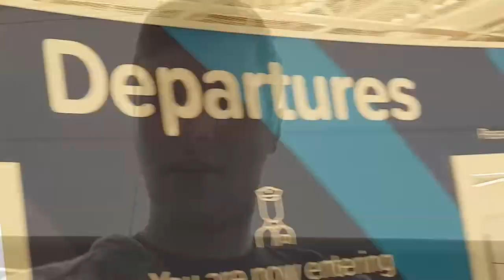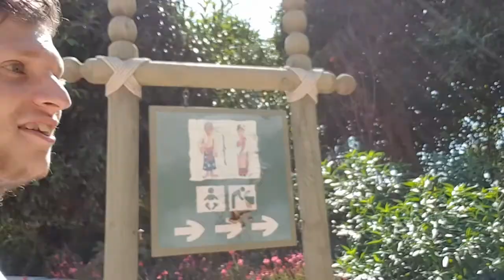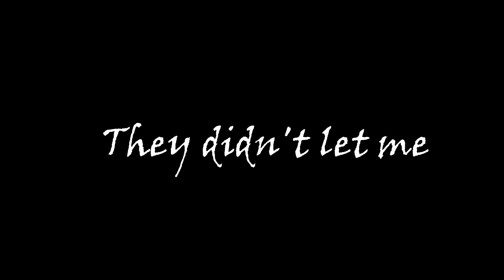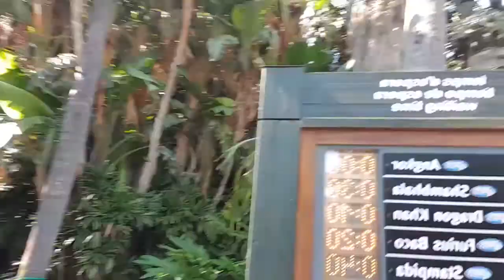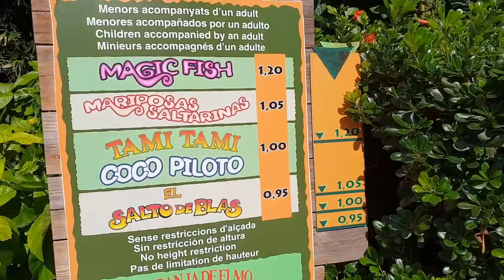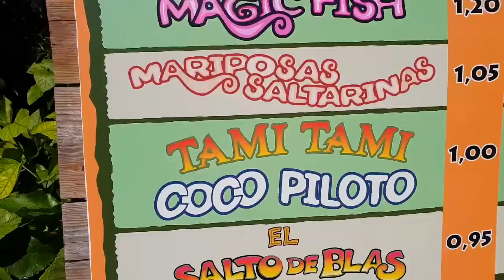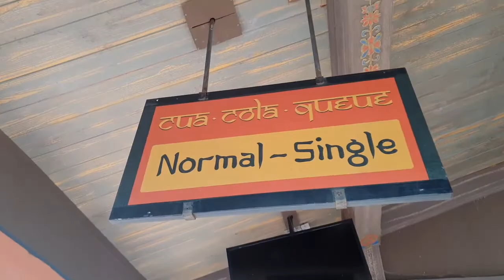Portaventura 18th - 21st September 2018 VLOG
Join me (James) on an epic SOLO adventure to the famous theme park situated in Salou Spain, Portaventura World Resort. I visit the main theme park and Ferrari Land. Join me as i show you my epic journey and how to get there and loads of the fun and antics i got up to over the 2 days i was there.